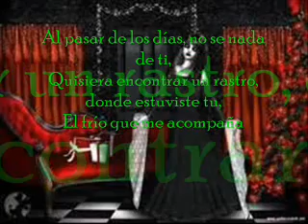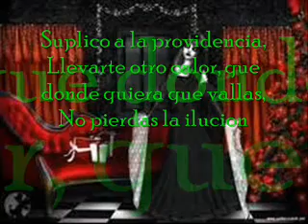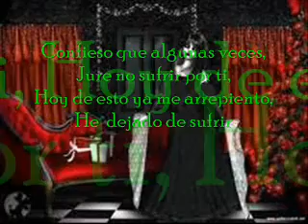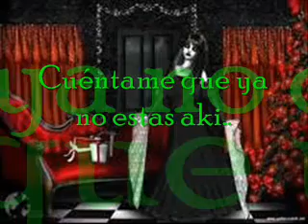anabantha cuentame YouTube